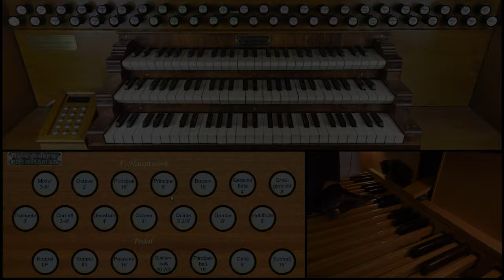Tour of Stops - Kaiserdom Königslutter (Hauptwerk Sampleset, F&H - Demonstration HW5, Pipeloops)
Tour of Stops from the 14-day Demo-Version of the Furtwängler & Hammer Organ of the Kaiserdom Königslutter, Germany.

Timestamps:

3. Manual: Echowerk - 00:00
2. Manual: Seitenwerk - 04:25
1. Manual: Hauptwerk - 11:07
Pedal - 17:27

Full Organ/Tutti  - 19:35